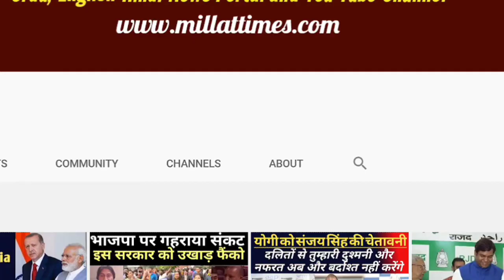जंग बंदी का ऐलान होने के बाद आर्मीनिया का अज़रबैजान पर हमला। दुनिया में फिर मचा बवाल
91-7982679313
Head office:  Jamia Nagar New Delhi 110025 (India)